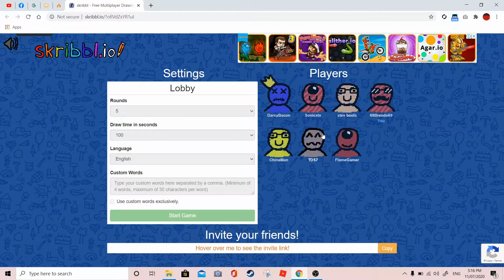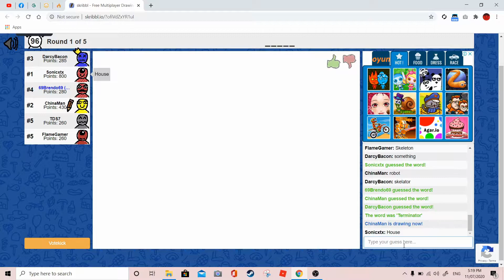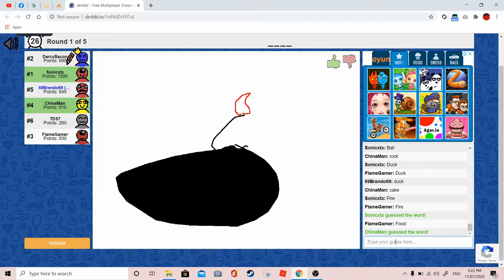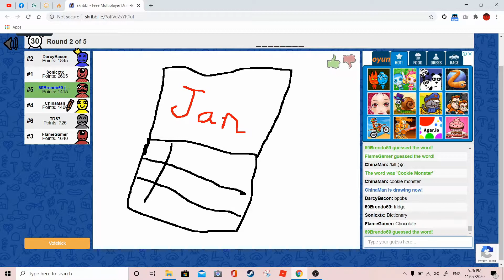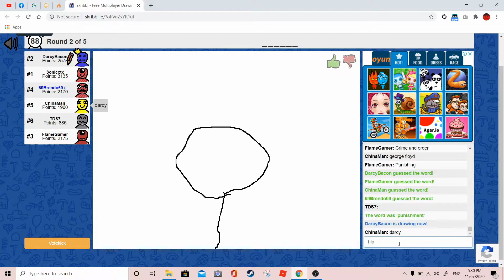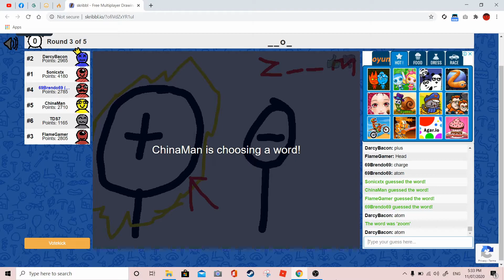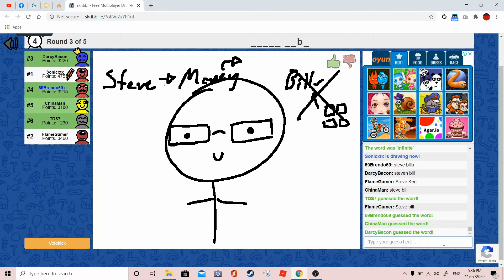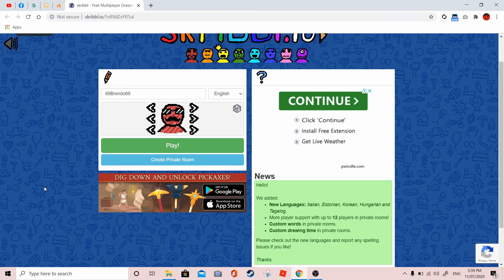THE BIGGEST SKRIBBL.IO COLLAB FT: The Crazy 8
This is part 3 of the annual Crazy 8 collab series. In this episode, my artistic talent flourishes(BULLSHIT)and Jayden cant draw the aussie flag.